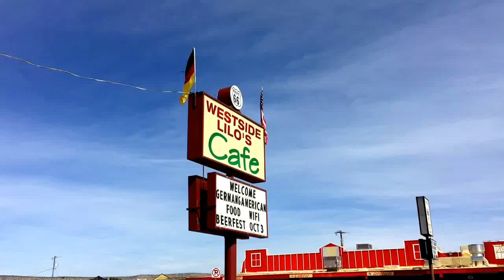Lilo's Cafe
LILO/Joe
Las Vegas Funproduction
Las Vegas Funproduction/Nuernberg Thomas Schnabel